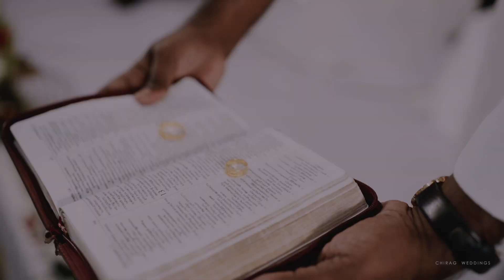Wedding Highlights | Sruthy & Abed | Kerala Wedding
In India, weddings are extravagant events where family, friends, and even distant acquaintances come together to bless the couple and witness their union, turning it into a magnificent celebration. However, these wedding ceremonies are not just about the grandeur; they also hold special moments for the bride and groom, marking the beginning of their shared journey. We express our gratitude to Sruthy and Abed for allowing us to capture these precious moments as they embark on their new chapter as husband and wife. This video offers a glimpse not only into their engagement ceremony but also into the unique chemistry they share as a couple.